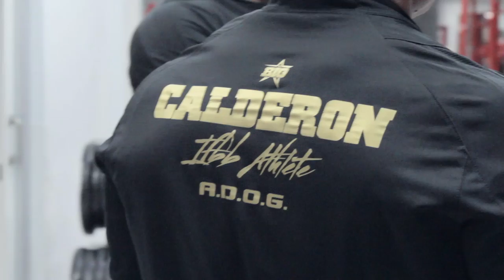CONSIGUE EL CUERPO PERFECTO (MESA REDONDA MASMUSCULO - PARTE 1)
El pasado 18 de febrero, masmusculo.com y Big organizaron una mesa redonda con Ángel Calderón, Fran Espín y Jordi Zafra. Fue retransmitida en directo por el facebook de masmusculo, pero ahora te la traemos en exclusiva para que aprendas todo de estos tres grandes. Esta es la primera parte.